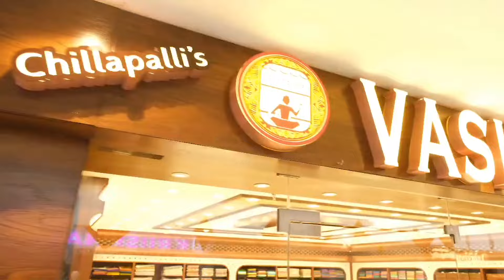సరికొత్త పట్టుచీరలు 50% డిస్కౌంట్ లో వీవర్స్ నుండి| Pattu sarees from Manufacturers 50% Off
Shop Address :
VASHINI SILKS
SRI LAKSHMI WHITE HOUSE SHOPPING COMPLEX,
SHOP NO : 110 & 111.
DOCTORS COLONY,
KOTHAPET,
HYDERABAD - 500035